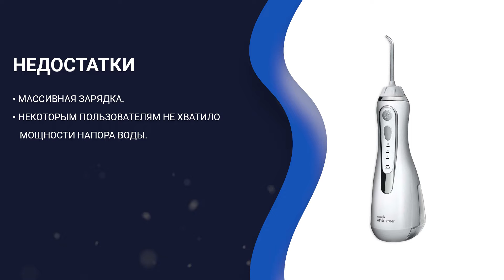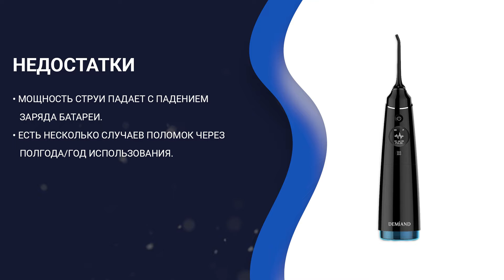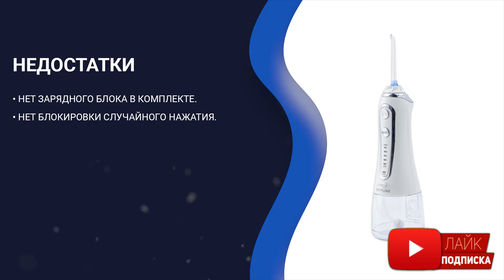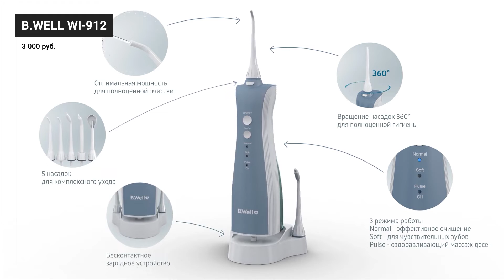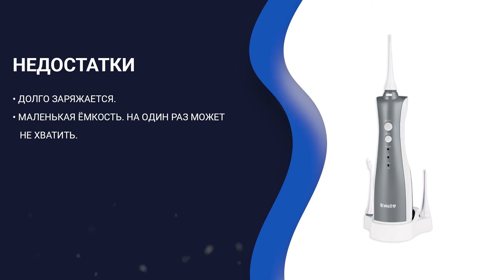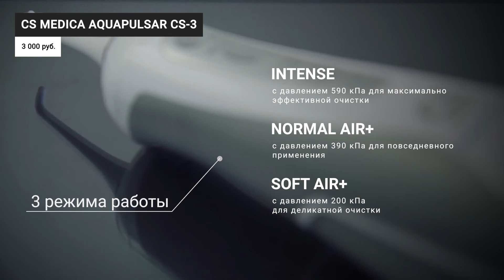ТОП 8 ПОРТАТИВНЫХ ИРРИГАТОРОВ для полости рта 💥 Рейтинг 2021 года 💥 Какой лучше для зубов и дёсен?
В этом рейтинге я собрал 8 лучших портативных ирригаторов для полости рта на 2021 год. В мой ТОП попали только лучшие ирригаторы из разных диапазонов цен — от 2,5 и до 9,5 тыс. рублей. Для удобства я разделил их на две категории: премиум и бюджетные — до 3 тыс. рублей. В каждый ТОП вошли по 4 ирригатора. При отборе моделей я обращал внимание на такие характеристики, как объём резервуара для воды, создаваемое давление, количество режимов работы, длительность зарядки и поддержания заряда, а также комплектация насадками. А чтобы выявить удобство использования, надёжность сборки и максимально объективно определить плюсы и минусы каждой модели, я изучил отзывы покупателей и обзоры экспертов.

00:00 Рейтинг лучших портативные ирригаторы для полости рта 2021 года

Премиум ирригаторы
01:12 WaterPik WP-562

02:54 Panasonic EW1511

04:38 DEMIAND Elite IR-P620

06:05 Revyline RL 450

Бюджетные ирригаторы
07:33 Xiaomi Olybo WL8

08:45 B.Well WI-912

10:03 Soocas W3 Pro

11:18 CS Medica AquaPulsar CS-3